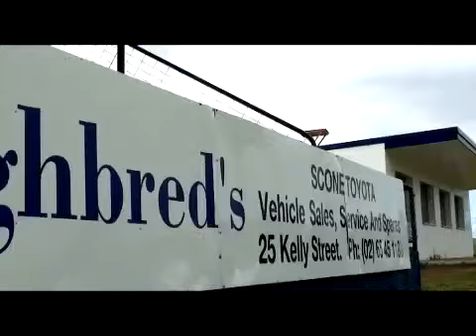Parkour and Freerunning Training Day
2 members from Team FUSED (Flow, Understand, Speed, Efficient,Discipline) made a short edit of them training for parkour and freerunning.